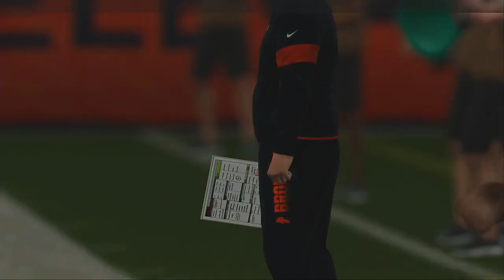Thursday Night Football Week 7 Kansas City Chiefs @ Denver Broncos